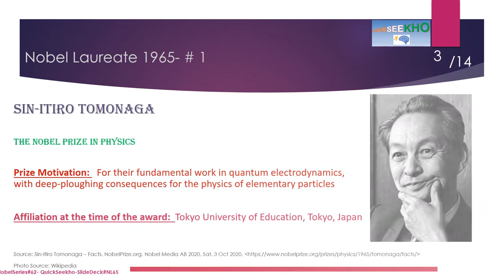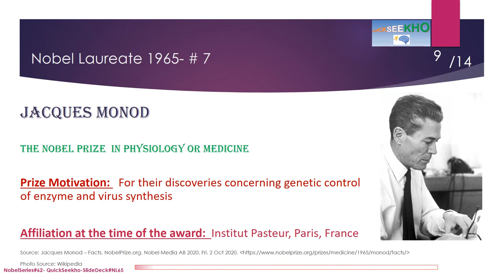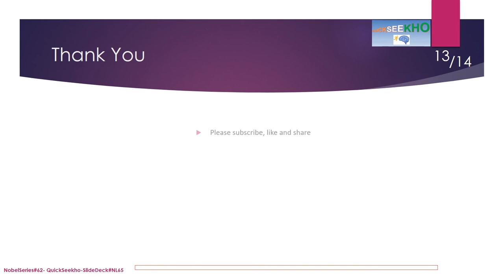Nobel Laureates/Nobel Prize Winners Series/Famous Personalities/Famous People/Famous Scientists-1965